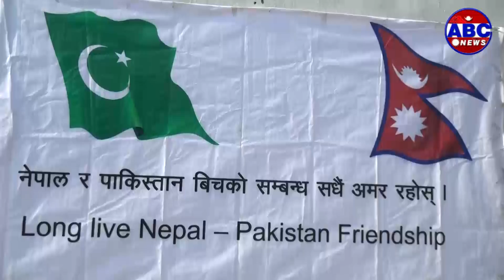Pakistan Day celebrated at Pakistani embassy Nepal (March 23 , 2019)